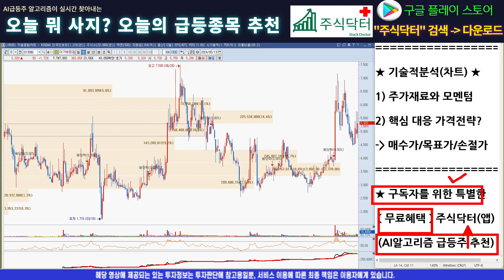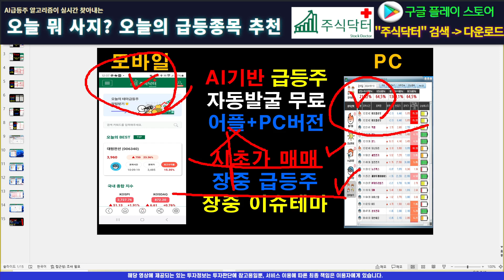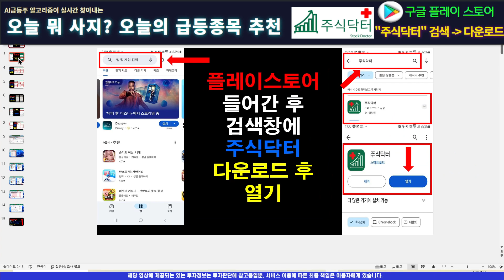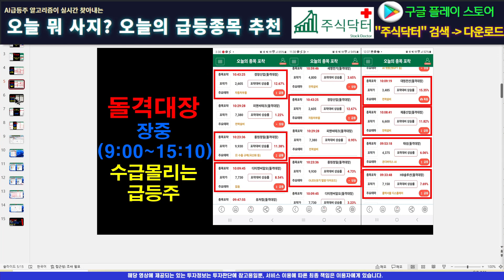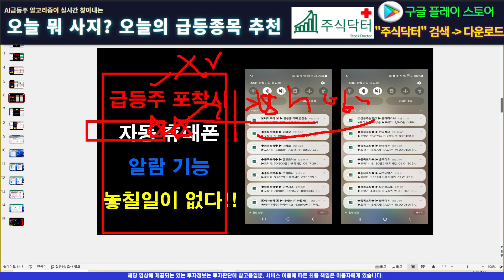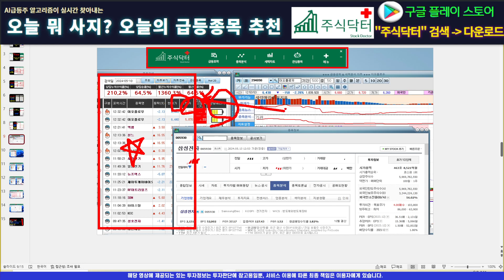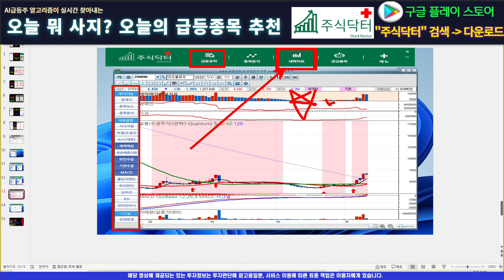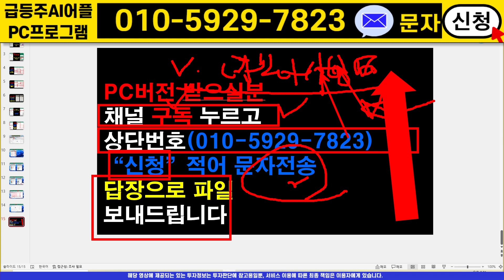[주식]아가방컴퍼니 - 반드시 위에서 탈출기회는 나온다! 준비된 물량? 액티브 자금 대기중입니다